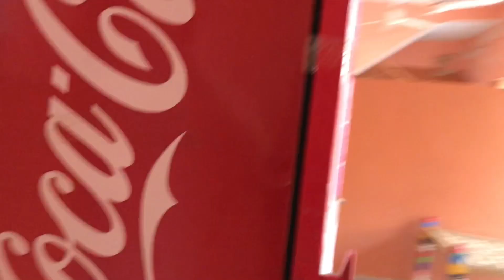Village Humara Sulsan ghat bangya hai 😂😔